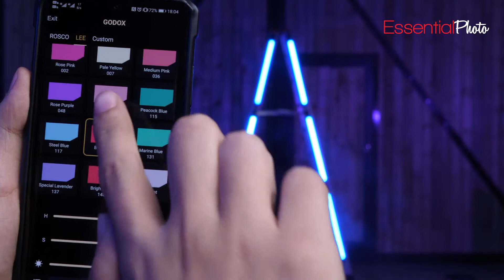Introducing the TL60 RGB LED Tube Light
Introducing the TL60 RGB LED Tube light from GODOX.

•  Choose between 36,000 Colours
•  Bi-Colour
•  CRI of 96 and TLCI of 98
•  40 Rosco and Lee Filter Gel Pre-sets
•  39 Lighting Effect Pre-Sets
•  Can be controlled via a smartphone app
•  DMX Support